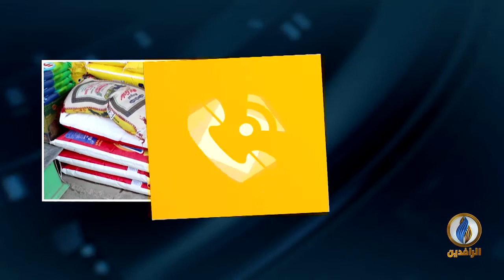مداخلة الدكتور هلال الدليمي بشأن مشروع ربط السكك الحديدية بين العراق وإيران